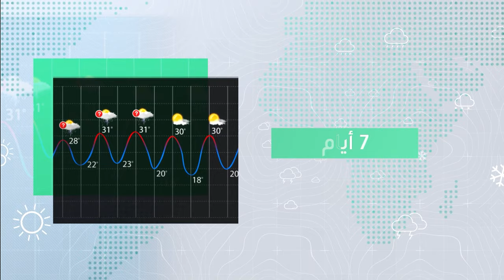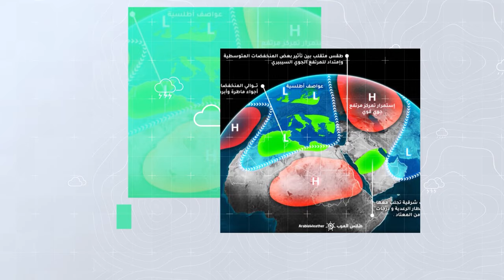السعودية النشرة الأسبوعية | فرص يومية لأمطار محلية على أجزاء من جنوب غرب المملكة | الاحد 7-1-2024